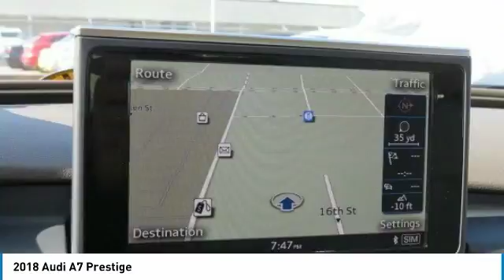2018 Audi A7 Metairie LA N069568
2018 Audi A7 Prestige

Looking for the right hatchback? Today could be your lucky day. this 2018 Audi A7 could be yours.